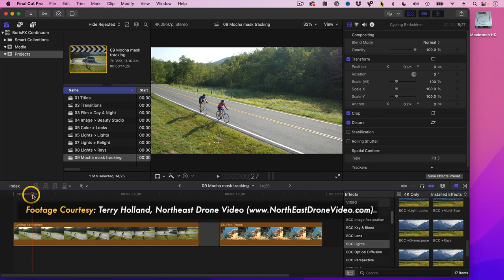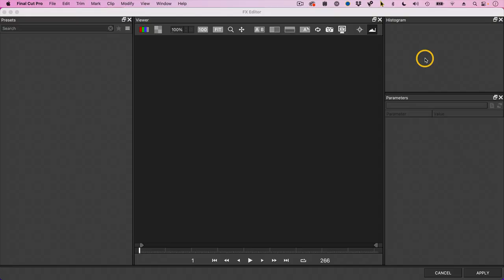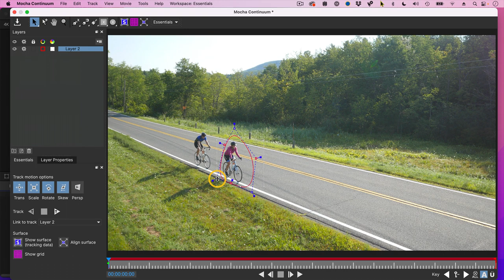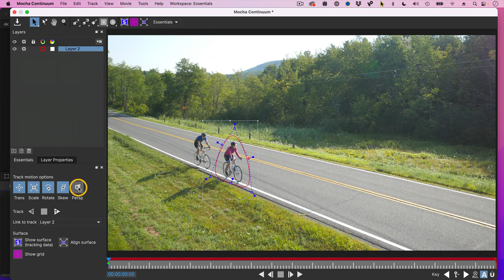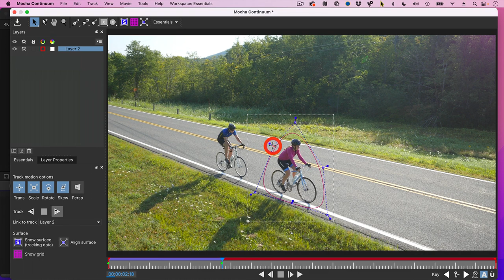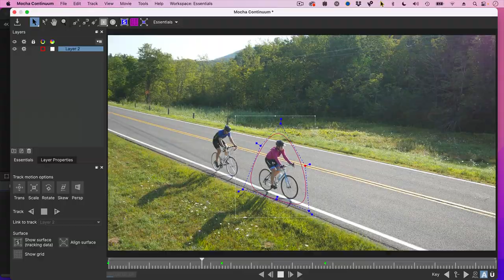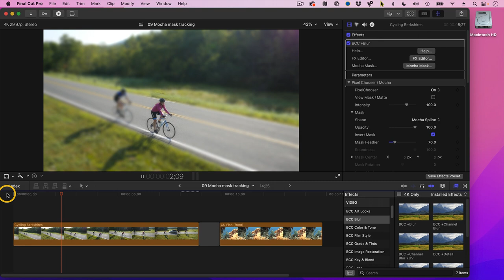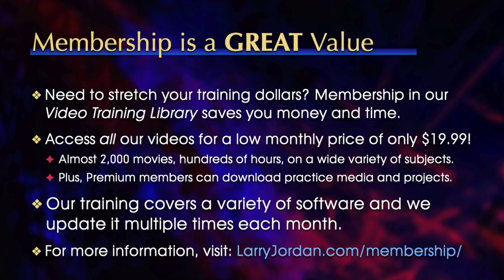Use BorisFX Continuum 2022.5 to Create and Track a Moving Blur Effect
"Use BorisFX Continuum to Create and Track a Moving Blur Effect" is an excerpt from a recent PowerUp webinar - "Exploring BorisFX Continuum" - presented by Larry Jordan.

BorisFX Continuum is the "Swiss Army Knife for visual effects for video editors and motion graphics creatives. In this short video tutorial Larry Jordan shows how to create a moving blur effect using masks and Mocha mask tracking in BorisFX Continuum 2022.5 in Final Cut Pro.